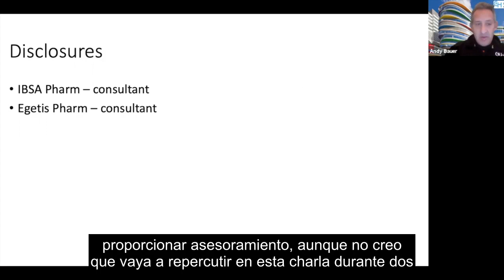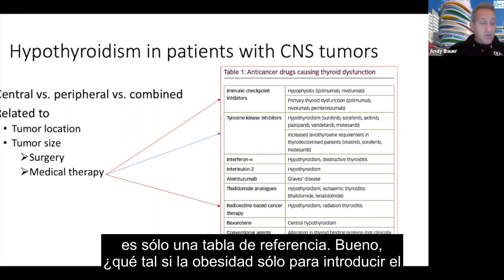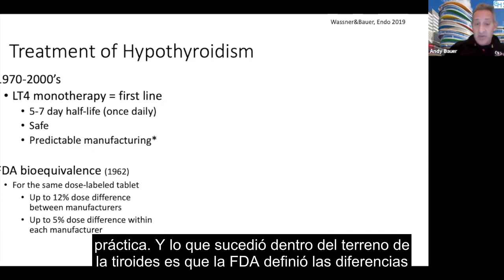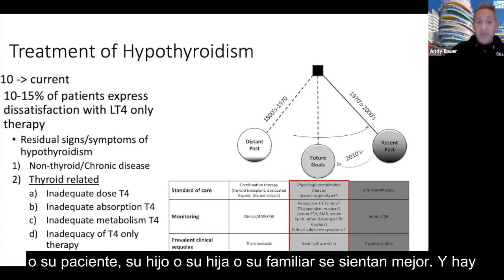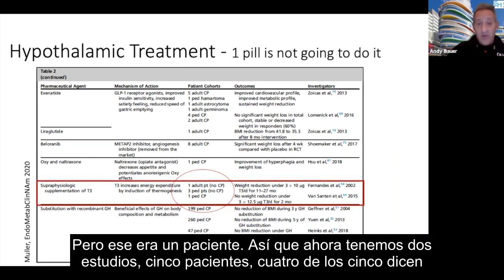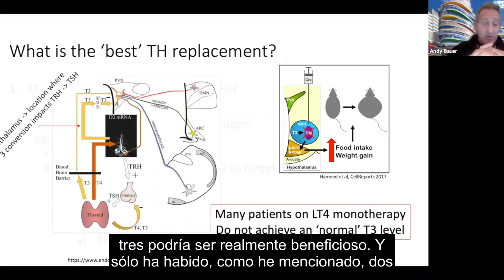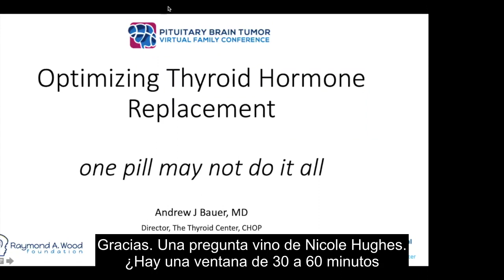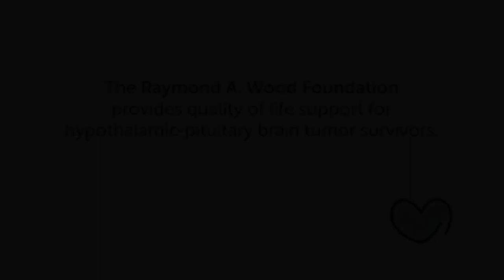Optimización del reemplazo de tiroides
Andrew Bauer, MD, Children's Hospital of Philadelphia explica las complejidades del reemplazo hormonal para la tiroides y el reemplazo de T3 en pacientes con obesidad hipotalámica en la 3ra Conferencia virtual anual sobre tumores cerebrales hipofisarios presentada por la Fundación Raymond A. Wood.

La conferencia de 2022 tendrá lugar el 5/11/22. Para obtener más información, visite pituitariabraintumorconference.com

🌿 ¿Quieres saber más sobre nosotros? Visite nuestro sitio web
¡Conectémonos!